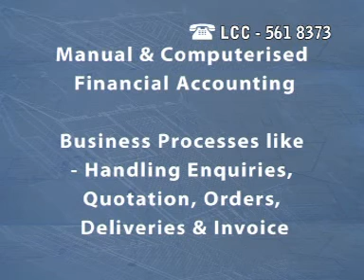LCC BM Domb